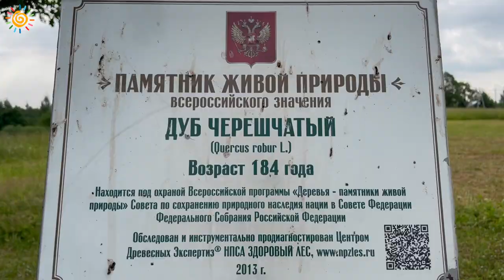Дуб Черешчатый который видел Кутузова и пережил войну 300 летний дуб Дуб Черешчатый